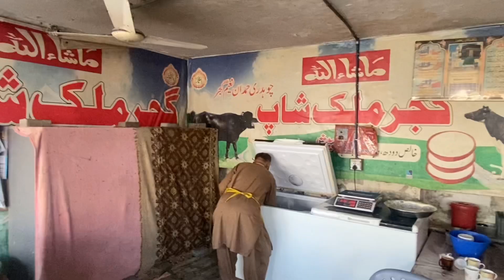[Iftar in ￼fields ❤️] [Relax Environment] [Hammad Cheema] [ village Life😍]